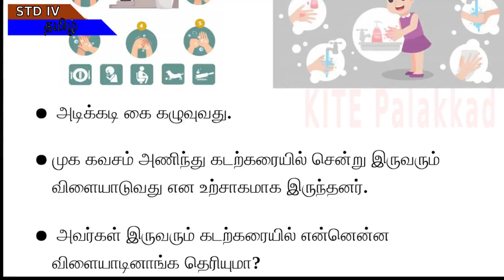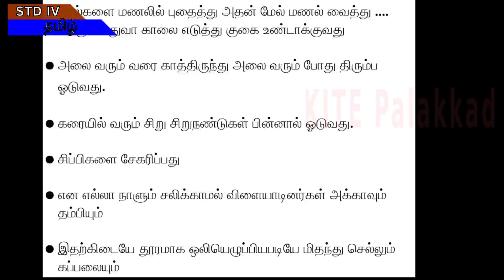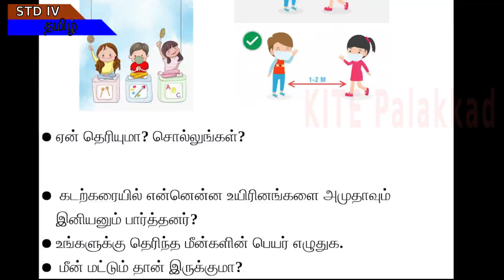KITE Palakkad STD 4 Tamil AT Chapter 1 Episode 1 (First bell Tamil medium - பஸ்ட் பெல்)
Tamil STD 4 Chapter 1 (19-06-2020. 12:00)